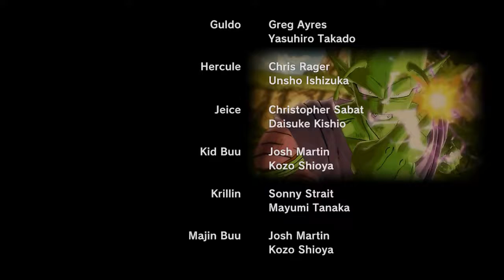Dragon Ball Xenoverse #12 Demigra na forma final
Acabamos o modo história, fomos até a batalha dos deuses, mas calma que tem mais coisas para fazer, espero que todos vc deixem seu "like" para apoiar o canal para mais tarde trazer o Xenoverse 2.